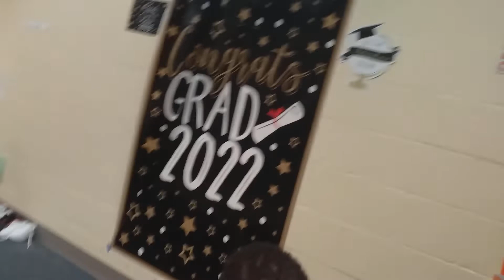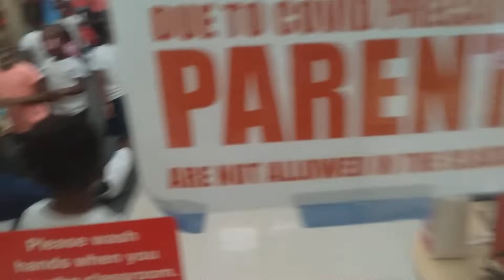Toddler Carnival Celebration 2022